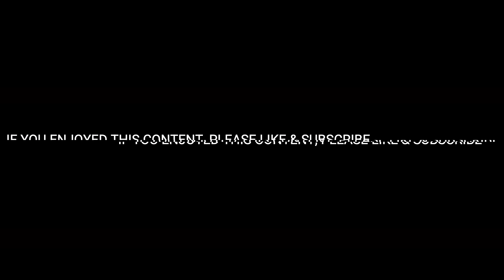love, passion, and heartbreak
Welcome to our latest YouTube video: "Journeys of the Heart: Philosophies surrounding love, passion, and heartbreak." In this philosophical exploration, we dive deep into the vast ocean of human emotions, examining the intricate connections between love, passion, and heartbreak.

We begin by delving into the nature of love, its varied interpretations from a chemical reaction to a divine decree, and its role in shaping our emotional landscape. We then explore the enigmatic force of passion, the wild, intoxicating dance of souls that propels us into the arms of love and risks heartbreak.

Heartbreak, the shadow of love, is also examined in detail. We delve into its transformative power, its ability to shatter illusions and crumble walls, leading to a deeper understanding of self and other.

Drawing from the philosophies of thinkers like Socrates, Kierkegaard, Rumi, and bell hooks, we weave together a narrative that views love, passion, and heartbreak as transformative experiences. We also engage with contemporary debates around these emotions, their evolutionary and spiritual significance, and their role in personal growth and self-discovery.

This video is not just a philosophical exploration but a journey into the heart of our emotional existence. It invites you to reflect on your experiences of love, passion, and heartbreak, question your understanding of these emotions, and reimagine your relationships.

Join us in this exploration and enrich the journey with your presence and participation.